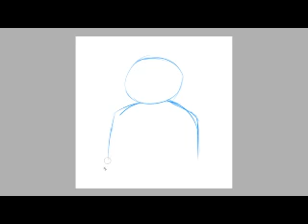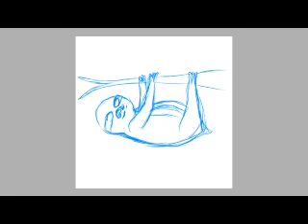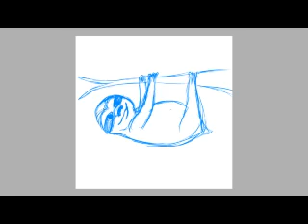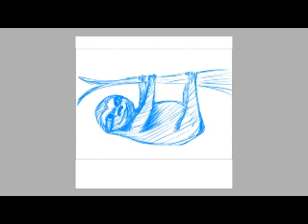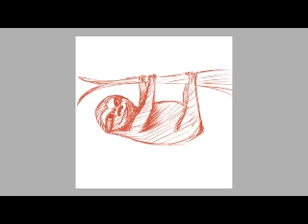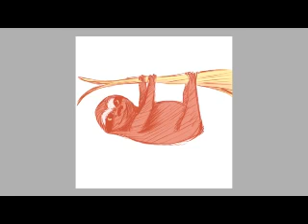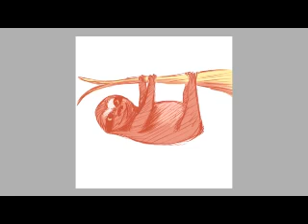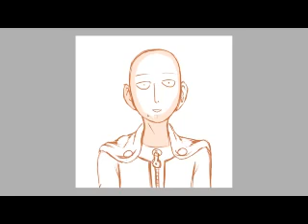+Dvp 89+ su primer directo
Su primer directo como oveja y el adiós a Dvp89.